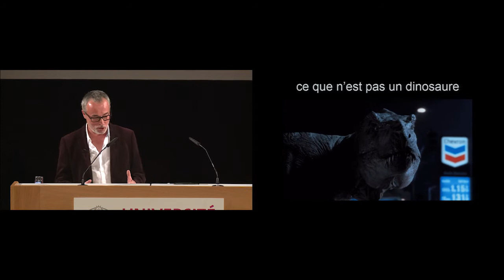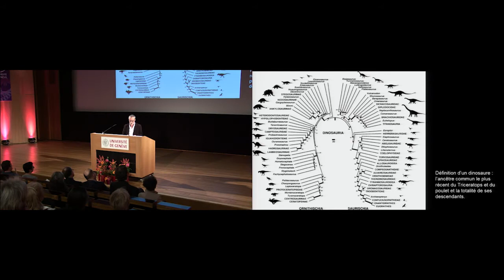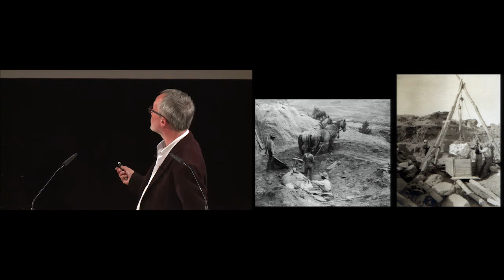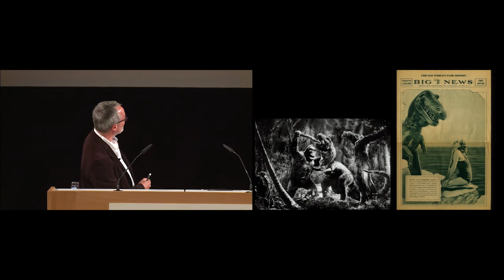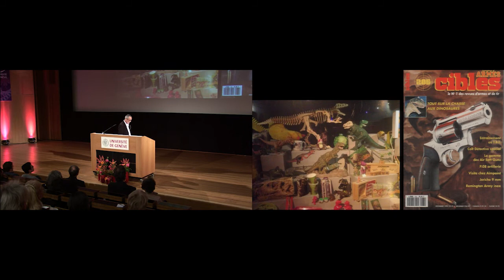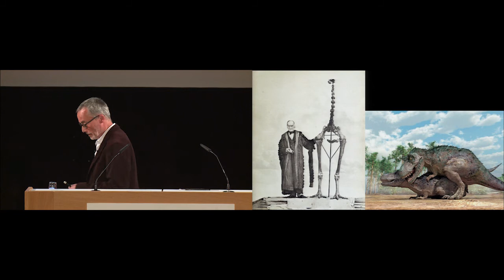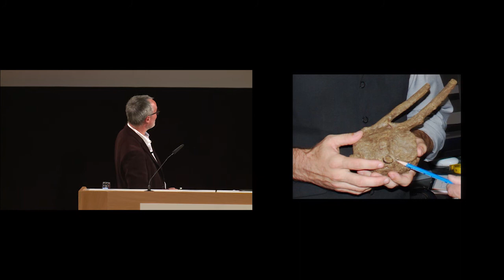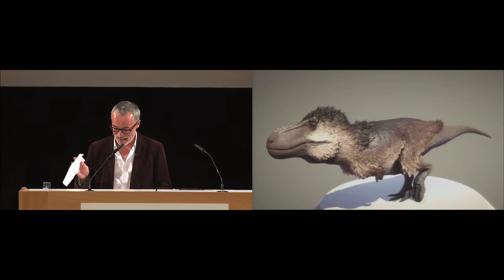T. rex superstar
Conférence de Jean Le Loeuff, paléontologue et Directeur du musée des dinosaures d’Espéraza, donnée à l'Université de Genève le 22 novembre 2016.